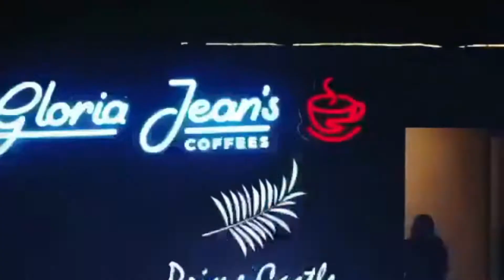Explore best places in Sargodha that you never know before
Prime Castle Projects presents yet another world class project in the heart of Sargodha.
Prime Castle Luxury Hotel is a brand-new state-of-the-art international standard luxury hotel opening in Sargodha Pakistan.
Prime by the name & service, Prime Castle Hotel provides Deluxe Rooms and Luxury Suites unparalled in market.
Located on Lahore-Sargodha road this newly constructed luxurious hotel of 28 rooms and suites combines extraordinary dining venues with tastefully decorated and spacious accommodations as well as elegant business and leisure facilities.
Prime Castle Luxury Hotel is first of its kind in Pakistan featuring a private indoor pool with each of our luxury suite.
The hotel is tucked into a peaceful, 13-acre garden setting offering beautiful outdoor sitting and al-fresco dining options. Its timeless interiors have been curated to preserve a superb level of comfort. The experience is enhanced by outstanding architecture and ambience that reflect the cultural heritage of Pakistan. It is a vivid immersion into the culture, heritage and lifestyles of Sargodha, a relatively undiscovered city boasting exhilarating scenery as well as some of the most colorful traditions in the world.
Relax in style with the hotel's diverse collection of rooms and suites, where the locally inspired décor is seamlessly infused with modern amenities to ensure a stay in Sargodha that will be opulent yet inviting. Experience the Luxury, comfort and quality like never before.
𝐖𝐡𝐚𝐭 𝐌𝐚𝐤𝐞𝐬 𝐔𝐬 𝐭𝐡𝐞 𝐅𝐢𝐧𝐞𝐬𝐭 𝐇𝐨𝐭𝐞𝐥 𝐢𝐧 𝐏𝐚𝐤𝐢𝐬𝐭𝐚𝐧:
✅ We have the Largest on-site parking space for large parties and business meetings.
✅ Offering three types of world class guest-rooms to stay in.
1. Standard
2. Deluxe
3. Luxury Suites.
✅An indoor private pool attached with each luxury suite
✅ High speed wire-less internet service
✅ Outdoor pool
✅ Beauty Salon and a Barber Shop
✅ 24 hours Room Service
✅ All guest rooms are equipped with Air Conditioning facility and LCD TV.
✅ In house laundry service
✅ En suite bathrooms with hot-water showers, bathrobe and free toiletries
✅ Daewoo bus station is only 5 minutes’ drive away
✅ 2 Meeting Rooms
✅ A Fitness Gym
✅ Beauty Salon
✅ A Grand Party Hall
✅ A 24 Hours front desk to assist you with anything you need.
✅ An International standard spacious Kids Play Zone offering play activities for children of all ages.
✅ A bowling Alley
✅ Snooker Club
✅ A state-of-the-art Banquet Hall - Prime Castle Marriage Hall.
✅ Beautiful lush green lawns and surroundings.
✅ Peaceful and quiet atmosphere.
✅ Stunning and serene views of hotel’s gardens.
✅ Local Pakistani-style meals including popular Western cuisines can be enjoyed at the on-site restaurant.
✅ In-room dining options are available.
✅ Other dining options include three on-site multi cuisine restaurants including Gloria Jean’s International Coffee Outlet.
✅ World class hospitality is provided the moment you check in
Experience peaceful and quiet atmosphere, away from hustle and bustle of city free of air and noise pollution. Prime Castle is the perfect venue for any type of occasion, destination wedding, business meeting or just a staycation.
𝐒𝐞𝐫𝐯𝐢𝐜𝐞𝐬 𝐚𝐧𝐝 𝐅𝐚𝐜𝐢𝐥𝐢𝐭𝐢𝐞𝐬 𝐃𝐞𝐭𝐚𝐢𝐥𝐬:
𝟏. 𝐆𝐮𝐞𝐬𝐭 𝐑𝐨𝐨𝐦𝐬 𝐎𝐩𝐭𝐢𝐨𝐧𝐬
We offer three types of stylish and tastefully furnished guest rooms to suit your needs.
 Standard
 Deluxe
 Luxury Suite
Step into an basics of tranquillity and calm while staying with us.
𝟐. 𝐀 𝐖𝐨𝐫𝐥𝐝 𝐨𝐟 𝐃𝐢𝐧𝐢𝐧𝐠 𝐂𝐡𝐨𝐢𝐜𝐞𝐬
Guests are spoilt for choice with six distinctive dining options. Savour a diverse selection of cuisines and beverages ranging from Southeast Asian and Mediterranean to Western and Traditional.
We have three multi cuisine on-site restaurants. T̳h̳e̳ ̳S̳o̳u̳l̳ ̳M̳a̳t̳e̳ restaurant to devour gourmet meals, K̳i̳k̳i̳r̳i̳ ̳C̳h̳i̳c̳k̳s̳ to satisfy your fast food cravings and G̳l̳o̳r̳i̳a̳ ̳J̳e̳a̳n̳’̳s̳ ̳I̳n̳t̳e̳r̳n̳a̳t̳i̳o̳n̳a̳l̳ for light meal options or just have a casual meetup with friends and family.
𝟑. 𝐀𝐧 𝐎𝐮𝐭𝐝𝐨𝐨𝐫 𝐒𝐰𝐢𝐦𝐦𝐢𝐧𝐠 𝐏𝐨𝐨𝐥
Apart from featuring private pools with our luxury suites we also have an outdoor pool for you to De-stress with family in the safe and serene environment. Take a dip in the temperature-controlled swimming pool and let the day’s stress melt away.
𝟒. 𝐒𝐩𝐚𝐜𝐢𝐨𝐮𝐬 𝐅𝐫𝐞𝐞 𝐏𝐚𝐫𝐤𝐢𝐧𝐠
Prime Castle offers largest free parking in the city to suit your large gatherings or any type of occasion. Its safe, secure and guarded.
𝟖. 𝐌𝐞𝐞𝐭𝐢𝐧𝐠 𝐑𝐨𝐨𝐦𝐬
Prime Castle Luxury Hotel defines high standards of hospitality, offering meeting venues with warm and resourceful service. We offer customized menu and flexible packages for all your events.
𝟗. 𝐏𝐚𝐫𝐭𝐲 𝐇𝐚𝐥𝐥
An elegant, well equipped party hall to cater all your celebrations.
𝟏𝟎. 𝐒𝐧𝐨𝐨𝐤𝐞𝐫 𝐂𝐥𝐮𝐛 𝐚𝐧𝐝 𝐁𝐨𝐰𝐥𝐢𝐧𝐠 𝐀𝐥𝐥𝐞𝐲
Prime Castle is first hotel in Sargodha to introduce an in-house Snooker club and Bowling Alley for its valuable guests where they can invite their friends and family to enjoy international standard services.